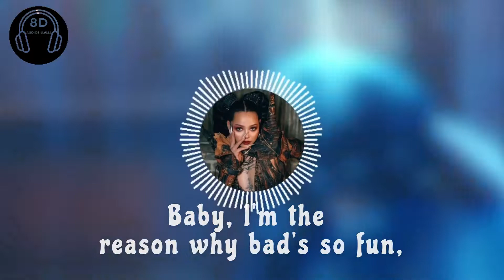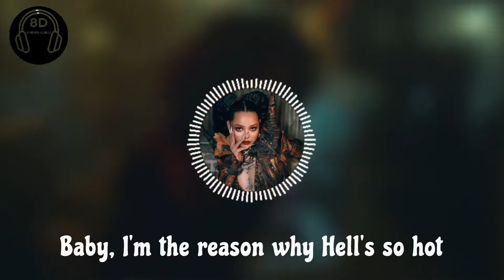Sub Urban & Bella Poarch - INFERNO ( speed up ) - Lyrics